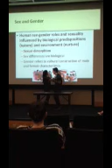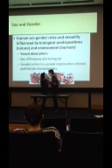MUSKET's Little Shop of Horrors Flashmob!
Check out members of the LITTLE SHOP OF HORRORS team surprise this University of Michigan Anthrocult 101 class with their rendition of "Suddenly Seymour!"

Performances are THIS WEEKEND:
March 22 (8pm)
March 23 (8pm)
March 24 (2pm)
All at the Power Center for the Performing Arts

Be sure to get your tickets now Michigan League Ticket Office! $7 for Students and $13 for Adults.

The Audrey II is coming for you...